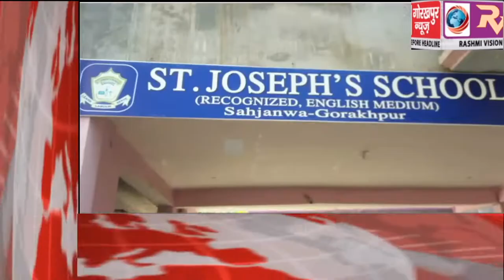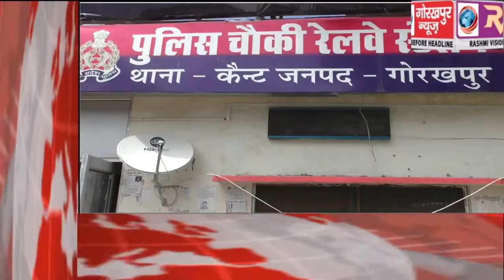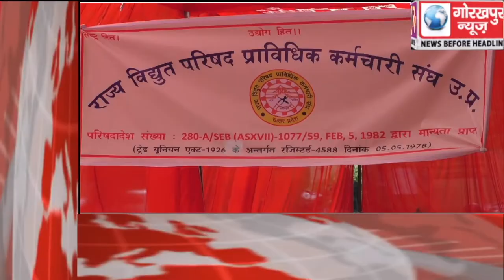GORAKHPUR NEWS Headline 08-08-2019